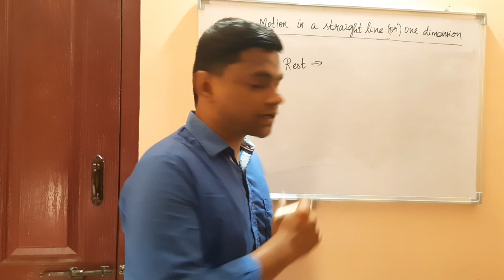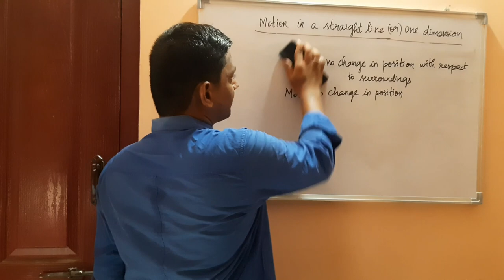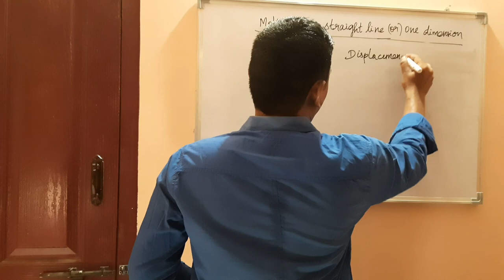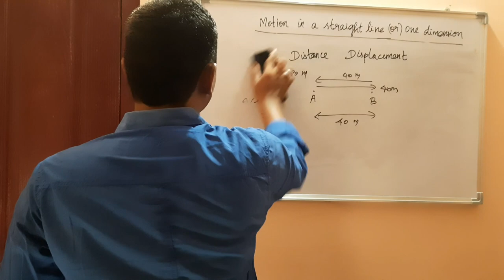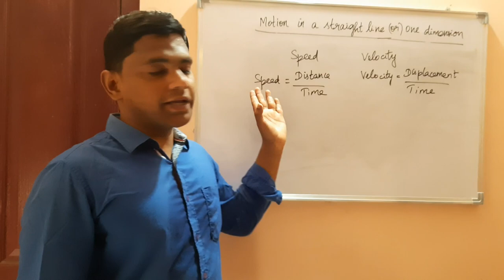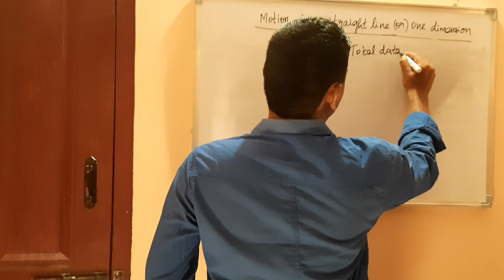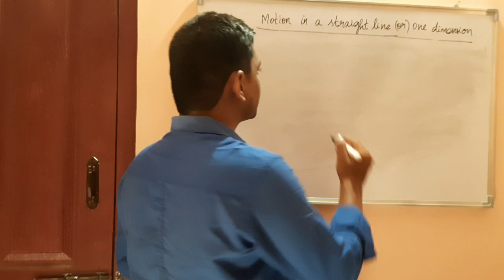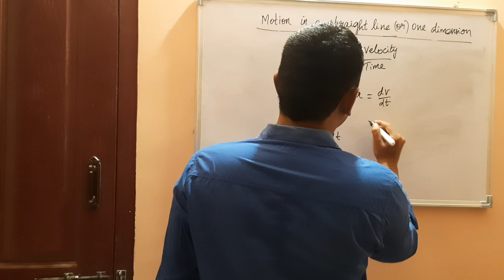Motion in straight line- Tamil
I have explained the XI std Physics concept " Motion in straight line" in Tamil.